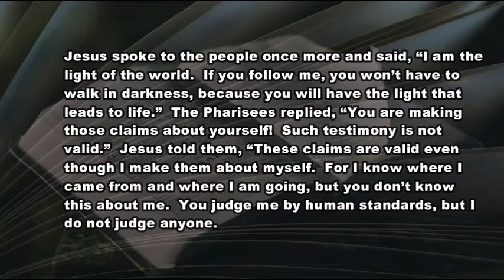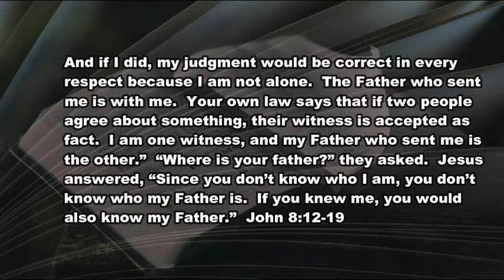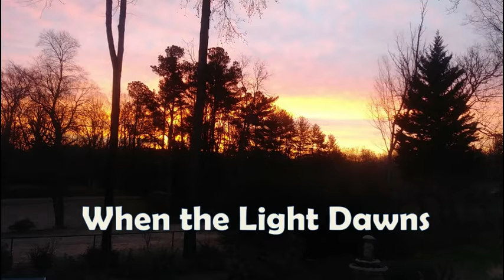12 31 20 When the Light Dawns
How does the "Light of the World" dawn on me?